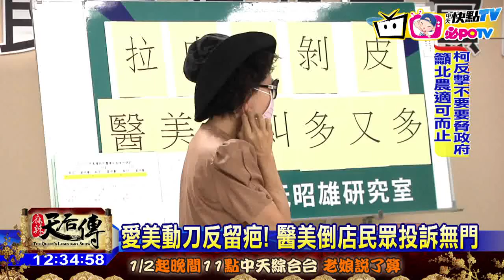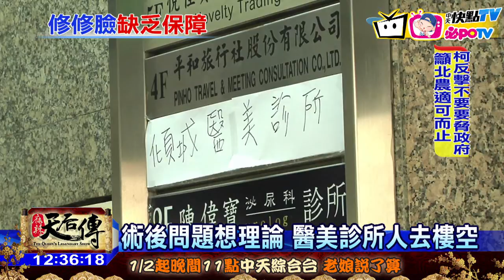20170105中天新聞 愛美動刀反留疤！ 醫美倒店民眾投訴無門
醫美糾紛頻傳！台北市議員阮昭雄召開記者會表示，接獲兩位民眾陳情，與醫美診所術後發生糾紛，上門發現診所早已人去樓空，氣得找議員陳情。民眾一查還發現，許多醫美診所的醫師，都是跑單前來支援，事後出問題根本找不到人。其中一名陳情人就控訴，因為愛美才去動刀，想不到臉上卻留下一道疤痕。